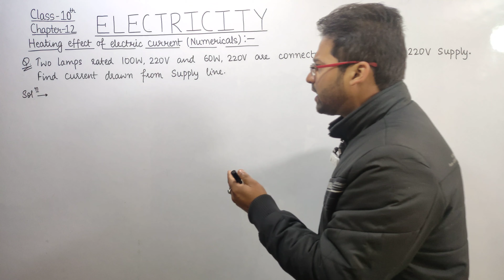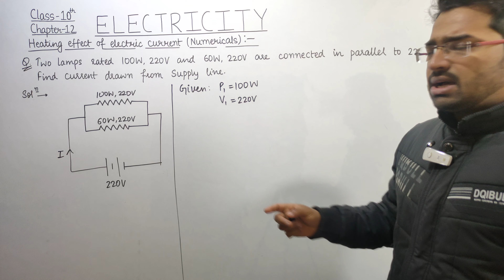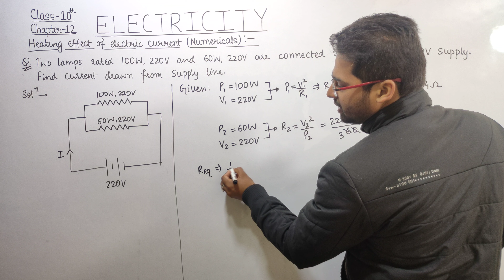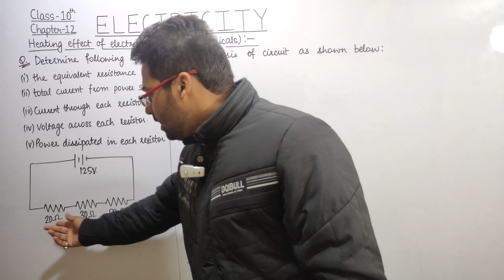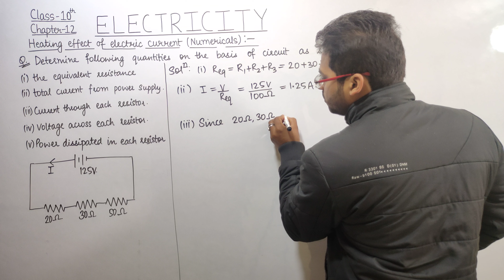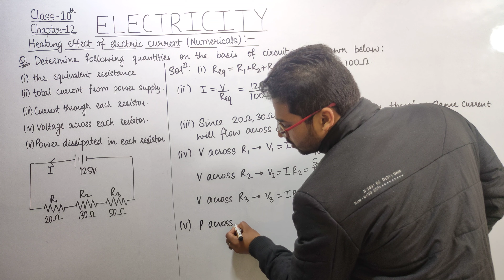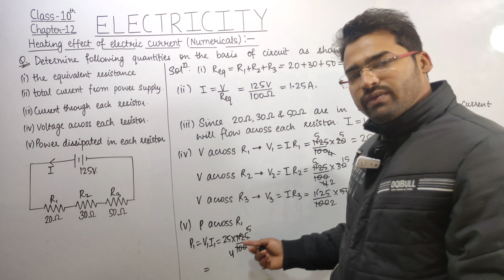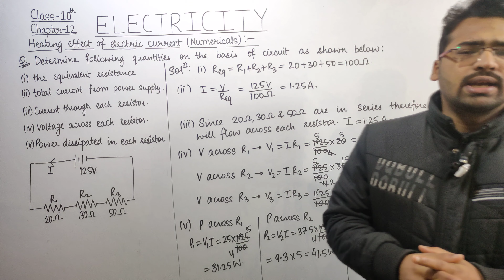Class 10 || Electricity || Heating Effect of Electric Current [NUMERICLAS] || LECTURE-4 || Part-21